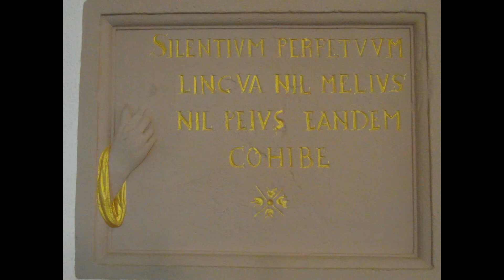Kloster und Basilika Ilbenstadt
Kloster und Basilika mit Park in Ilbenstadt in Hessen, älteste geistliche Niederlassung in der Wetterau - Eindrücke eines Novembersonntags erlebt von MoPa und Satya am 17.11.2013